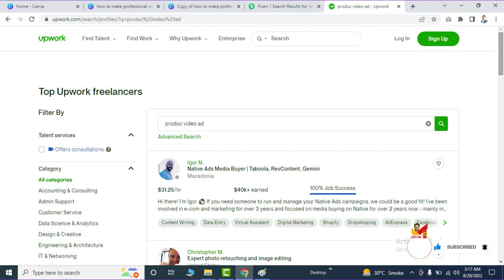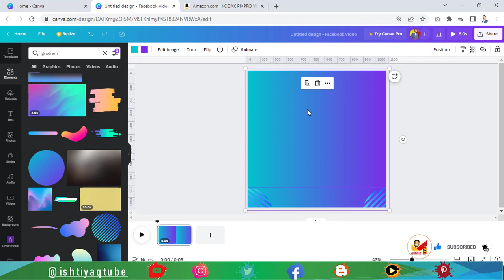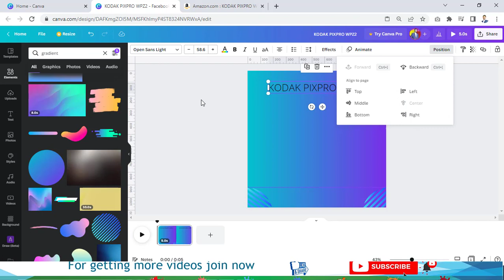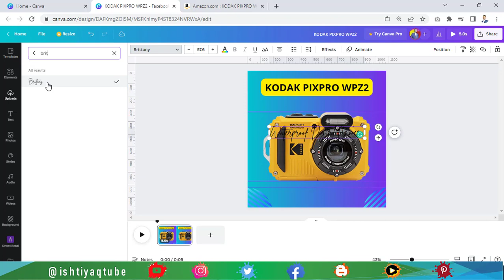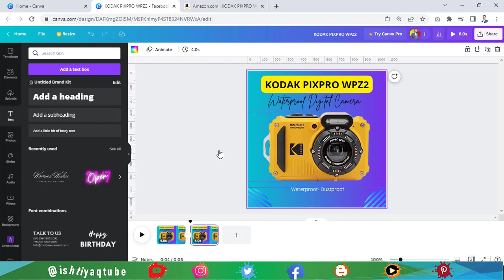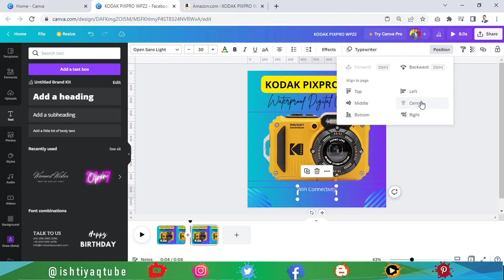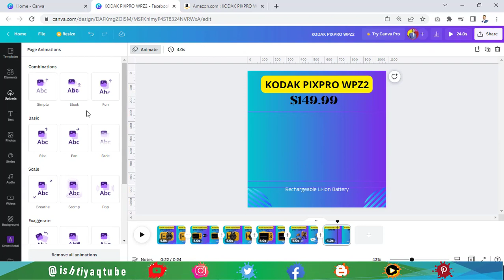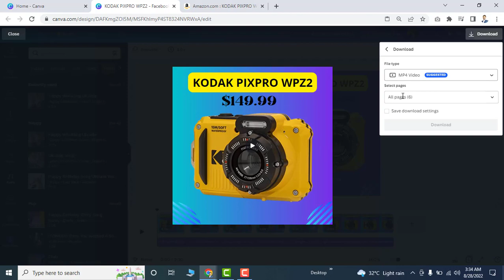how to make product video ads in canva | create ad with photos & music | Canva complete course urdu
Hi, this is another video in the videography series of canva complete course in Urdu Hindi. Here I am going to teach you "step-by-step process of making a video ad for amazon, daraz or other e-commerce stores products". This ad is created with product photos and free background music.
The video process is very simple and by learning this topic you can easily create or make a product video ad for fiverr or Upwork clients or maybe for your local business or yourself.

This is the title of video hope you like it, and sharing is caring.

Video chapters:
00:00 how to make video ads for business online
01:15  make product video ads on canva
04:51 canva facebook video ads
06:10 canva video ads
08:17 how to make advertising video on canva
09:17 how to make video ads for business online free
10:00 how to download video in canva

how to make youtube outro with canva, how to make a youtube end screen on canva

how to make website in canva | make website online for free | landing page design in canva

Topics covered:
how to make video with photos in canva, online video editor,video editing,online video editing,
how to make video with photos in canva, how to make video with pictures and music in canva,
how to make video in canva, how to make video in canva for free ,
how to make video in canva tagalog, how to make moving photo video in canva, how to make video animation in canva, how to make video infographics in canva,